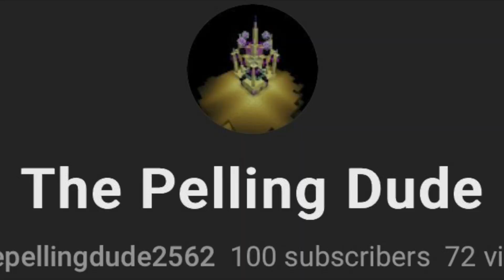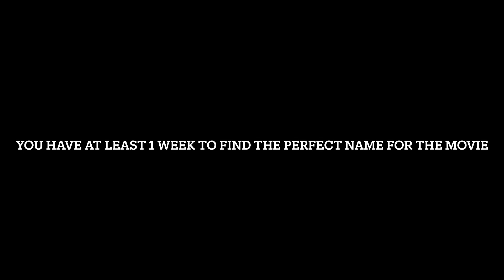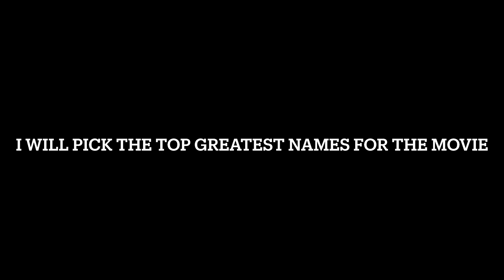A Special Video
Upcoming Things in Future Videos. Also find the perfect name for this upcoming movie I'm making soon. You have 1 week to think.